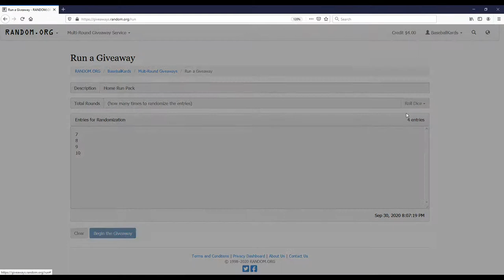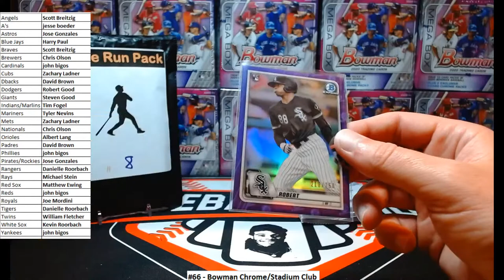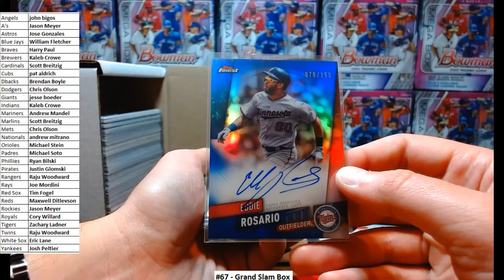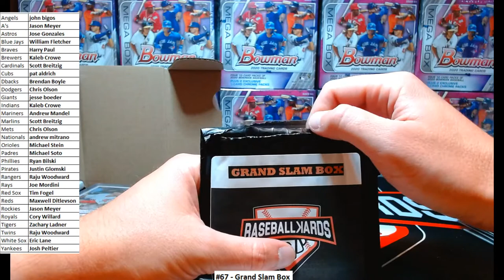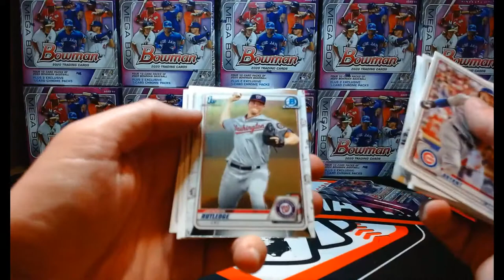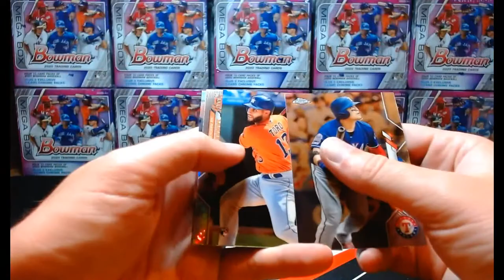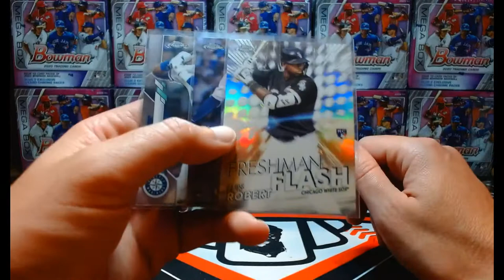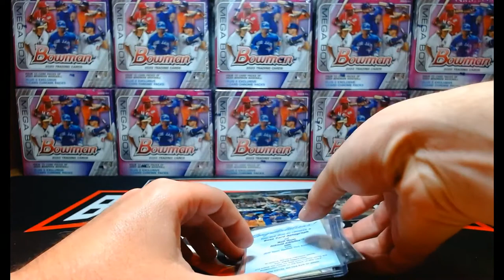Breaks #66 & #67 (2020 Bowman Chrome, Stadium Club and Grand Slam Box)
Tonight we're doing 2 breaks!

2020 Bowman Chrome
2020 Stadium Club
2020 Topps Chrome Blaster

AND a Home Run Pack
#67 = Grand Slam Box